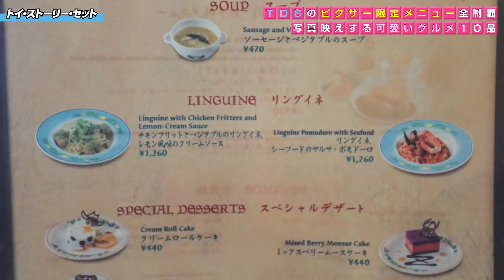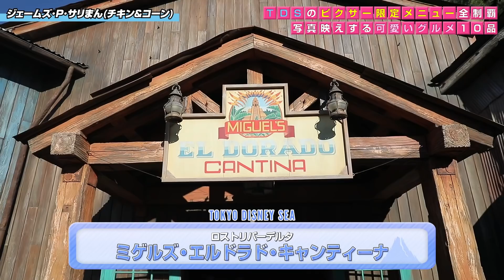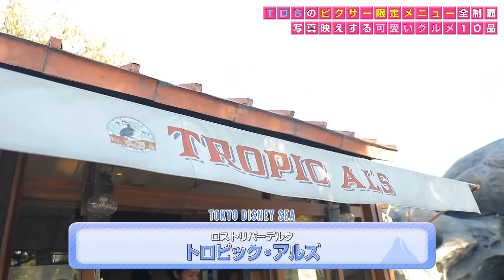【計11品】ディズニーシーのピクサー・プレイタイム限定メニュー全制覇【2019】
ディズニーシーで1月11日から始まるイベント"ピクサープレイタイム"のスペシャルメニューを全制覇してきました🐷💗

トイストーリー、モンスターズインク、インクレディブル・ファミリーなどなど、ピクサー映画をイメージした美味しそうなメニューがいっぱいあるので、迷うこと間違いなし！

⚠️パークへ行ってから迷うのは時間がもったいないので、事前にこの動画を見てどれを食べるか決めてみてくださいっ💗役に立てますように🌈

関連動画

SNS